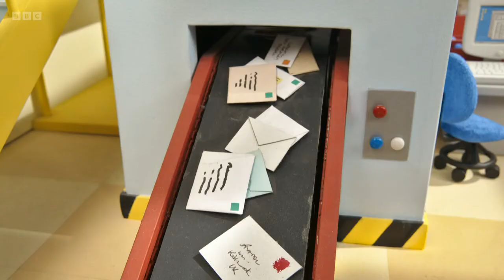Postman Pat Special Delivery Service Series 3 06 Postman Pat and the Runaway Remote